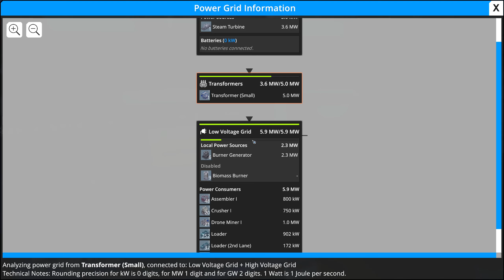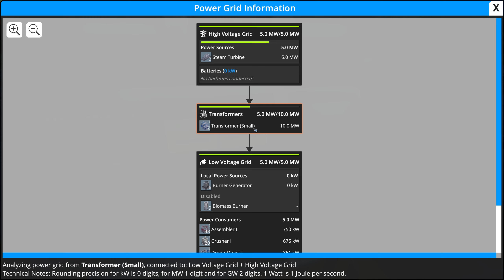The Most Efficient Power Supply! - Foundry - Episode 6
Today we continue our series in a brand new voxel based factory simulator called Foundry. In this episode 6 of our Foundry series we make our first HV power supply in the form of steam turbines and boilers! Come hang out and let's play FOUNDRY!

To join and be part of our active community check out my discord channel the link is on my YouTube profile
Build a factory optimized to perfection or an artistic masterpiece in an infinite voxel world. Mine and harvest resources, automate your ever-growing production lines and manage complex systems while researching your way to mechanical mastery in FOUNDRY.
Every single one of you helps! Thanks so much and keep your head above water!

If you would like to support my channel you can become a member you will get yourself some exclusive perks including early video access, exclusive discord roles, member only streams, access to community game nights and much more!